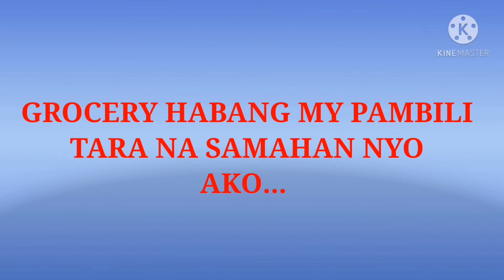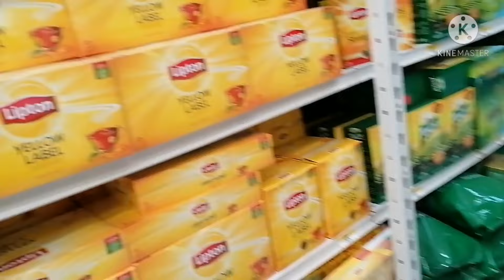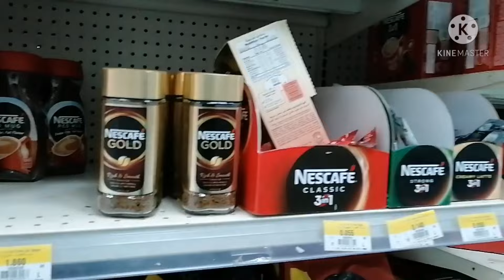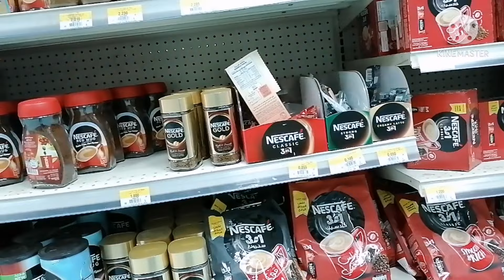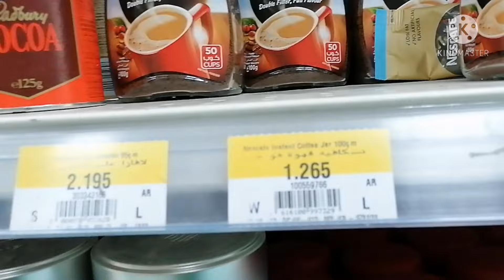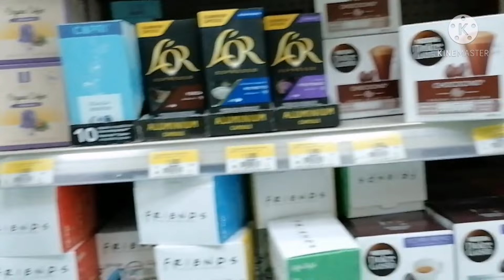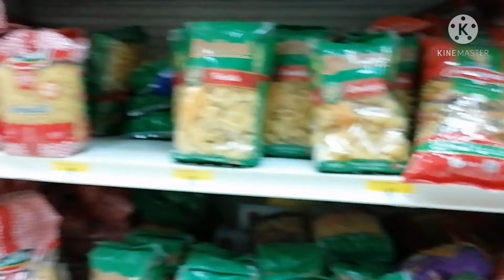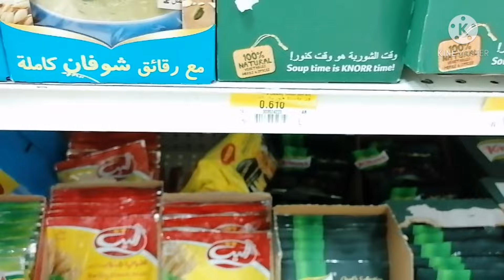PGTAPOS NG KUMBATI SA WORK//GROCERY MUNA.